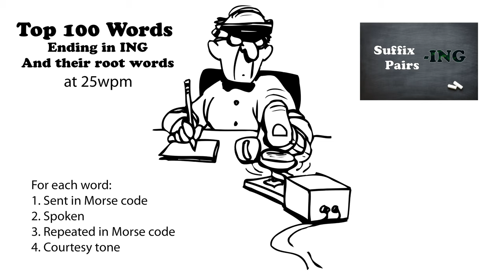Top 100 Words Ending in ING and their Root Words 25wpm